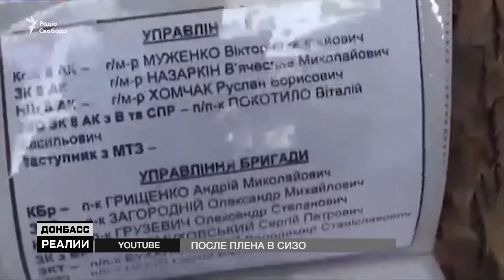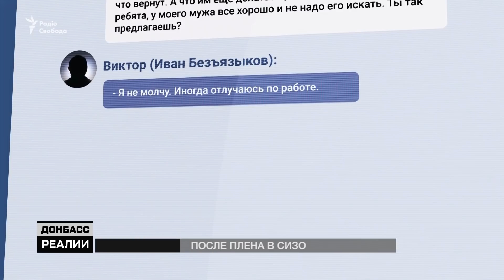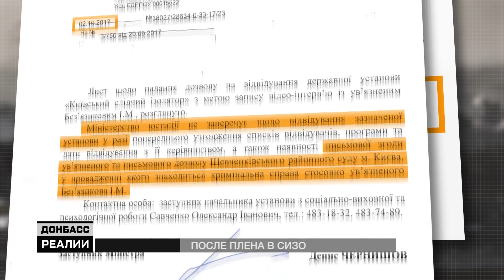Подозреваемый в госизмене украинский полковник. Исповедь Ивана Безъязыкова | «Донбасc.Реалии»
Полковник украинской армии, которого вытащили якобы из плена боевиков, а затем обвинили в госизмене. Иван Безъязыков уже почти год находится за решеткой и сейчас - в Лукьяновском СИЗО. «Донбасс.Реалии» почти 2 месяца пытались добиться разрешения на интервью, получили согласие суда и Министерства юстиции, но даже этого в итоге оказалось недостаточно. Тем не менее мы смогли передать вопросы Безъязыкову в СИЗО и получить ответы. Эксклюзивное интервью полковника, который, по данным украинского следствия, был одним из руководителей разведуправления группировки ДНР.